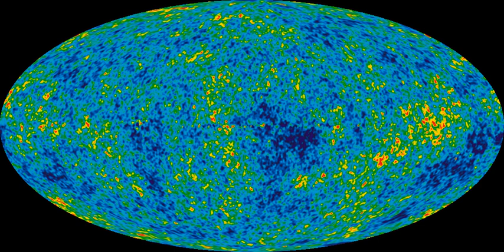Sky Polarization Observatory | Wikipedia audio article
This is an audio version of the Wikipedia Article:
Sky Polarization Observatory

- Socrates

SUMMARY
The Sky Polarization Observatory (SPOrt) was an Italian instrument planned for launch to the International Space Station in for a planned 2-year mission beginning in 2007. There it would observe 80% of the sky for the Cosmic microwave background radiation in the frequency range from 20–100 GHz. Apart from detecting large scale CMB polarization it will also provide maps of Galactic synchrotron emission at lowest frequencies.
The project was headed by Stefano Cortiglioni of the IASF-CNR in Bologna and completely funded by the Italian Space Agency. Due to the project's reliance on the Space Shuttle, and the setback of the Columbia disaster, timely launch was unlikely. Cortiglioni therefore canceled the project in 2005 to allow his team to seek more promising research avenues.